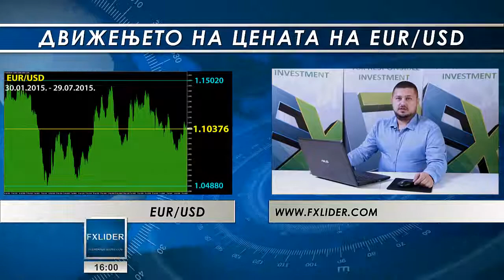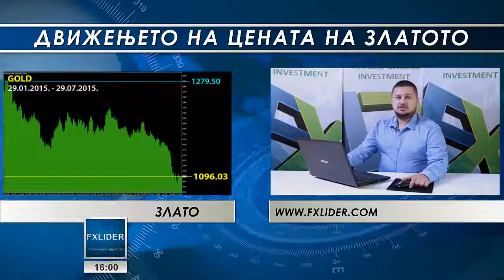Неделен пресек на глобалниот финансиски пазар 29. 07. 2015.